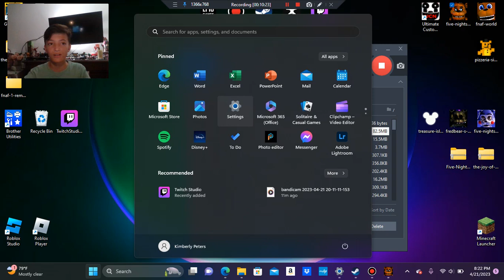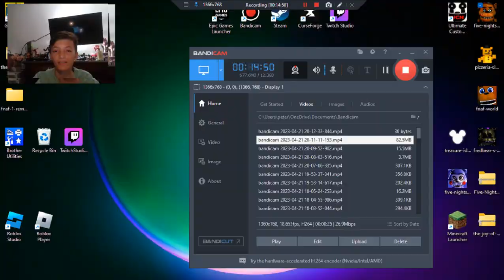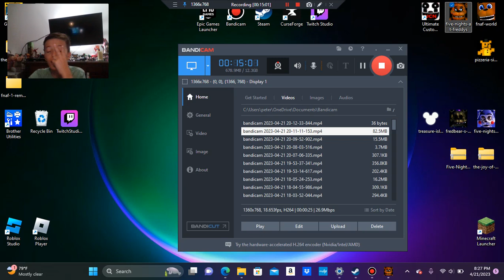Attempting to Beat FNaF 4/20 Mode! | Five Nights at Freddy's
I will be attemtping to beat FNaF 1, which is the 4/20 Mode. All the animatronics locked on the hardest difficulty. Will I survive? Watch to find out!!